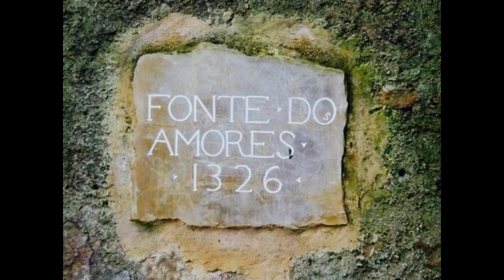Inês de Castro - A rainha Cadáver de Portugal / Coroada morta.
Inês de Castro foi uma dama espanhola que viveu uma intenso romance com o príncipe Pedro de Portugal no século XIV. A sua historia de amor é tão linda quanto trágica. Inês acabou passando à historia como a primeira e única (até o momento), rainha que foi coroada depois de Morta.